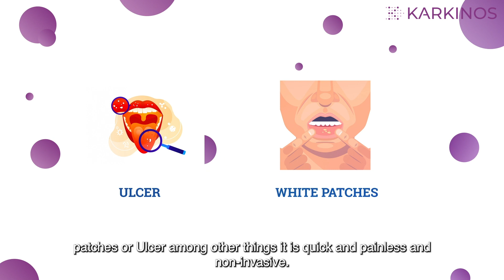Safeguard Your Smile: Protect Yourself from Oral Cancer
What sets oral cancer screening apart from the rest of the screening procedures, is the feasibility and simplicity of the Oral Visual Examination (OVE). This enlightening video will explain what the OVE is and what constitutes abnormal findings. At Karkinos, we are committed to providing you with a comfortable experience, so be assured that our navigation experts will be your companions throughout your screening journey.